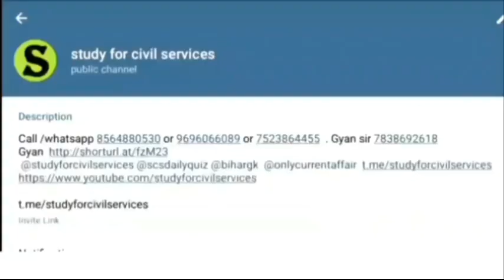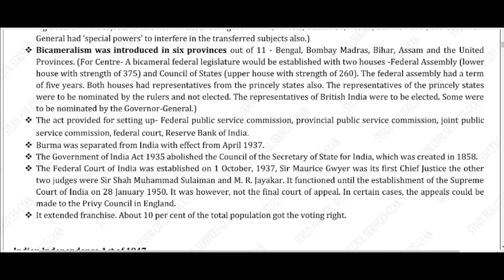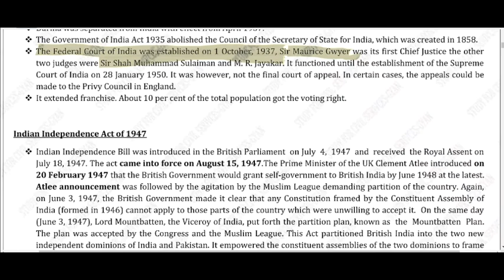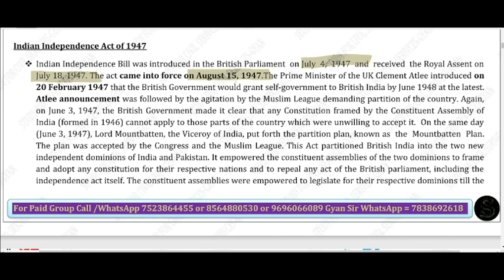POLITY REVISION | INDIAN INDEPENDENCE ACT OF 1947